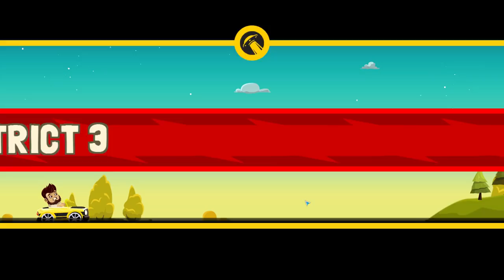Aliens Drive Me Crazy ПРИШЕЛЬЦЫ СВЕЛИ МЕНЯ С УМА 🤪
Aliens Drive Me Crazy - в этой игре вам предстоит взять в руки оружие и отправится на борьбу с инопланетянами. Несколько космических кораблей врагов без предупреждения прилетели на орбиту Земли, и пытаются захватить нашу планету. Перевоплотившись в землян, инопланетяне пробрались на землю и убивают мирных жителей, садитесь за руль своего автомобиля и мчитесь на встречу опасности вместе с главным героем. В вашем арсенале будет большой выбор разнообразного оружия, и других приспособлений для борьбы с врагом. Собирайте монетки и улучшайте своего героя, его автомобиль и оружие.